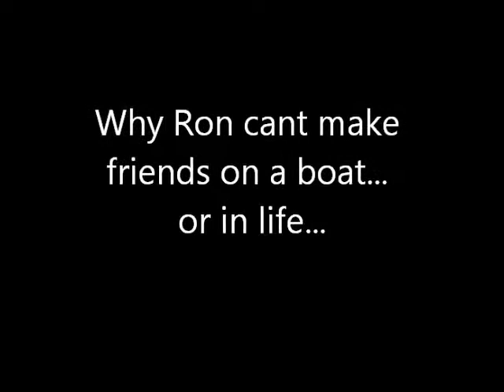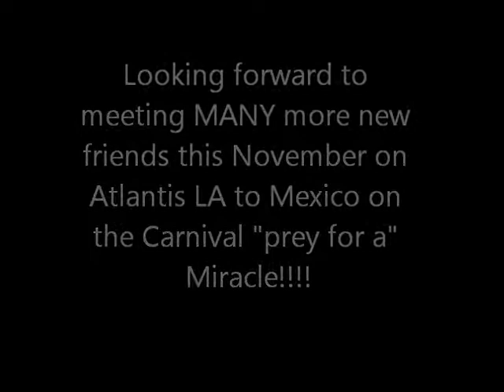Why Can't Ron make Friends? Atlantis Events 2013 Independence of the Seas Caribbean Cruise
Todd and myself trying to explain why Ron can't seem to make friends aboard the 2013 Atlantis Events Caribbean Cruise on the Independence of the Seas... or anywhere else really